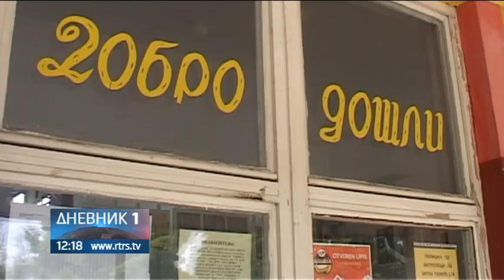SRBAC-SANACIJA ŠKOLE U KULJMA-RTRS Dnevnik1 10.06.2019.